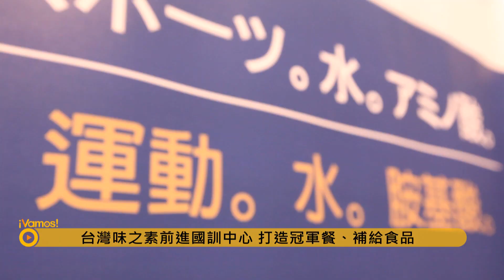【新聞】國家運動訓練中心與台灣味之素打造冠軍餐計畫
擔負培育國家優秀運動選手重任的「國家運動訓練中心」(簡稱國訓中心) ，為提昇選手競技運動實力，除了今年五月正式開始啟用新建場館球類館與技擊館外，更與鑽研胺基酸科學超過百年的味之素集團合作，打造「冠軍餐」計畫，除了針對飲食調整外，更提供「amino VITAL®」胺基酸營養補給品，讓選手在賽前將身體保持在最佳狀態。